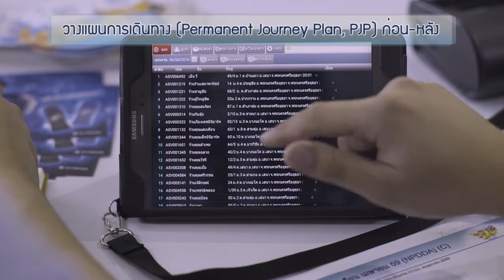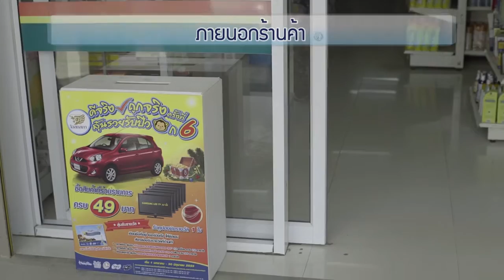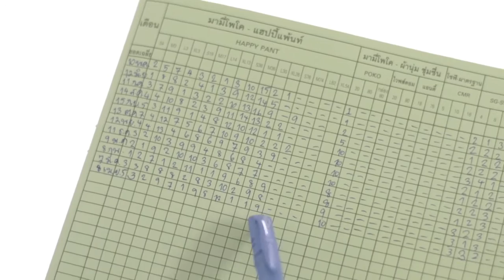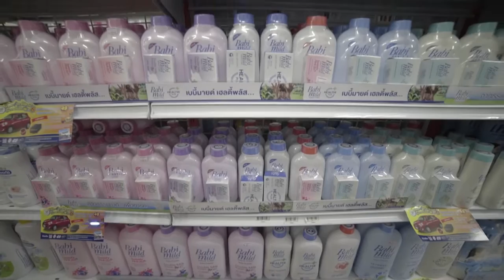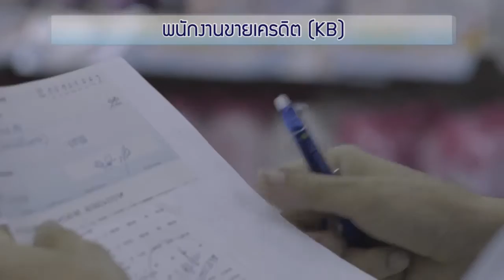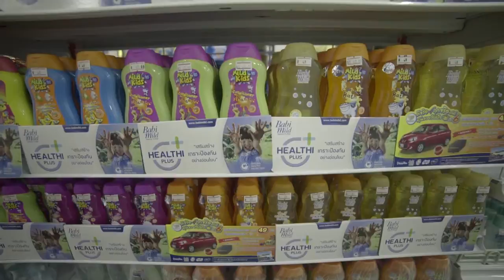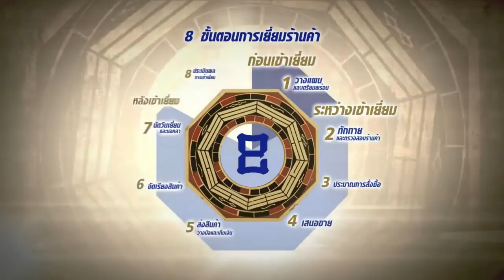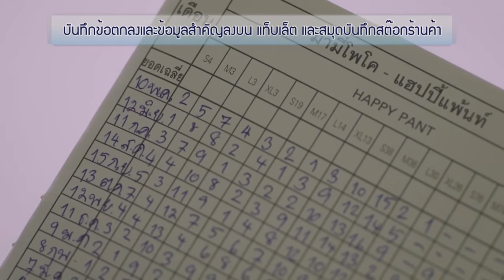Osotspa 8 steps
Agency : Goodday Stations